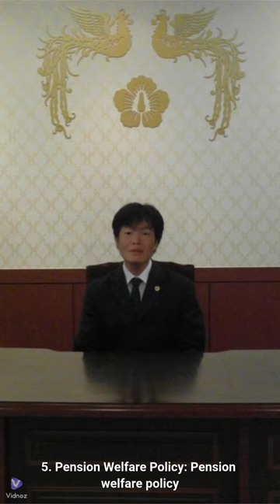[Economic Policy Proposal] Welfare Policy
1. Labor Welfare Policy: Labor welfare policy is implemented to protect the rights and safety of workers and improve the working environment. This includes policies such as minimum wage regulation, working hour regulations, safety standards, and ensuring job stability.

2. Healthcare Welfare Policy: Healthcare welfare policy ensures that everyone has access to adequate healthcare services. This includes insurance systems, preventive healthcare services, alleviating the burden of medical costs, and advancements in medical technology.

3. Education Welfare Policy: Education welfare policy aims to ensure that everyone has access to education and promotes equality of educational opportunities. This includes policies such as free education, improving the quality and accessibility of education, alleviating the economic burden of education, and reducing educational disparities.

4. Housing Welfare Policy: Housing welfare policy ensures stable and adequate housing environments, supporting individuals and families to reside safely. This includes support for public housing, housing subsidies, assistance for home purchases, and programs for homelessness support.

5. Pension Welfare Policy: Pension welfare policy guarantees the quality of life for the elderly and ensures a stable retirement. This includes pension schemes, healthcare services, and support programs for a comfortable retirement.

6. Disability Welfare Policy: Disability welfare policy aims to enhance the rights and quality of life for people with disabilities. This includes improving accessibility, providing employment opportunities, supporting rehabilitation services, financial assistance, and promoting social participation for people with disabilities.

Economic,Policy_Proposal,Policy,Proposal,Welfare

This video was made using the following site.

[TikTok 틱톡]